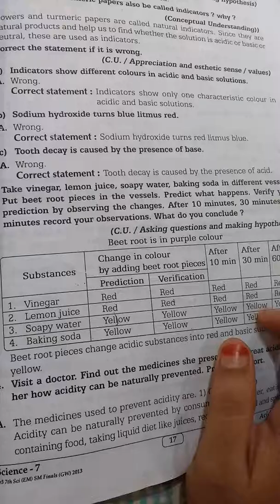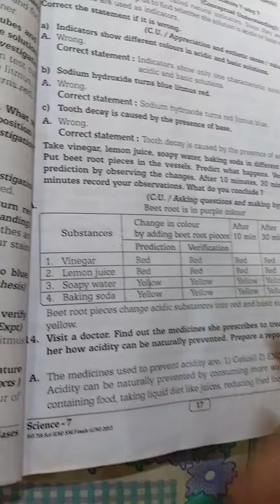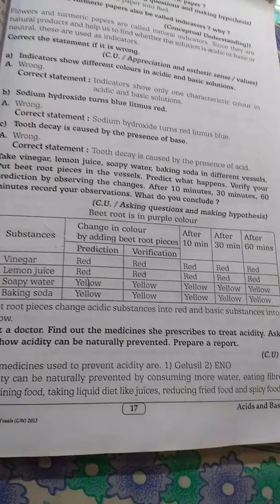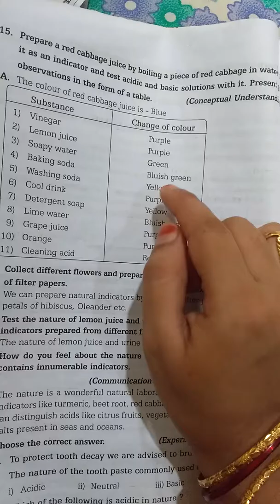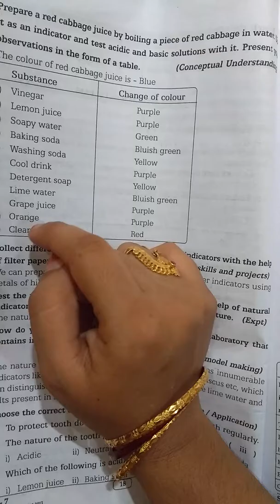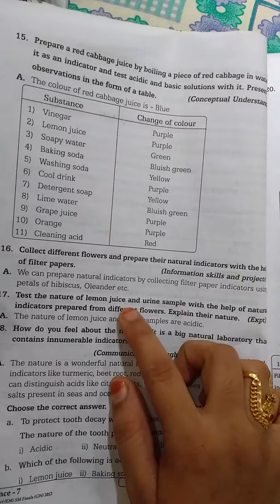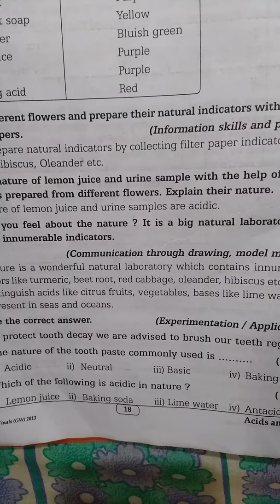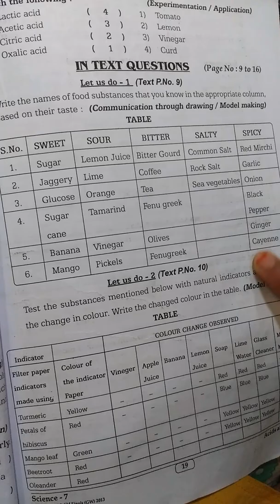Acids and Bases. 367. Q&A. (MANA PAATASAALA).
Acids and Bases. 7th class 2nd lesson in science subject of A.P. Syllabus.